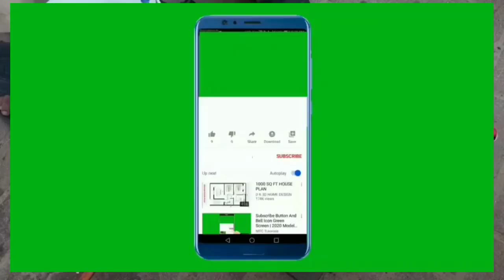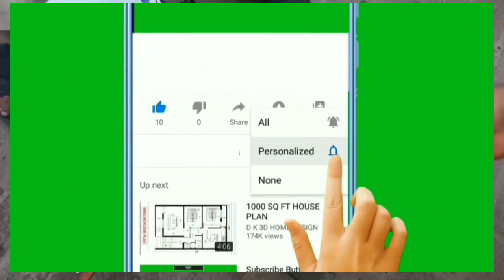Milk Vermicelli recipe | Dhood Saviyan recipe | سویاں بنانے کا طریقہ | habibukitchen